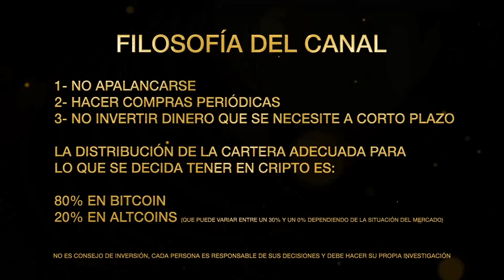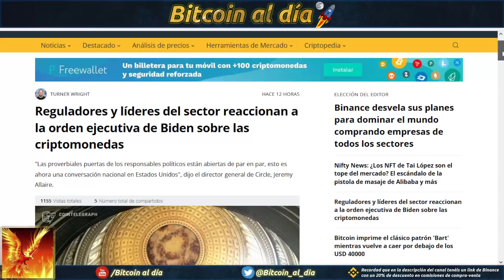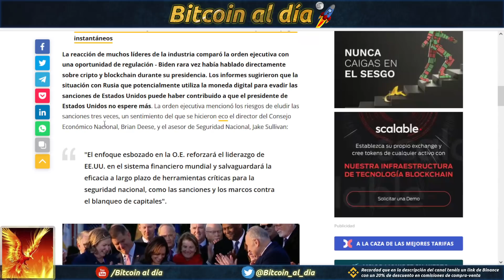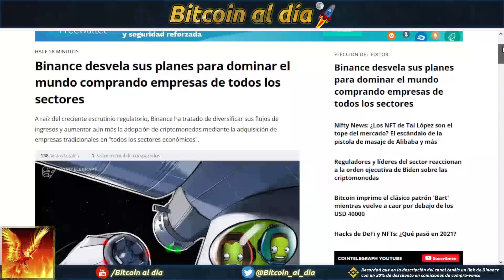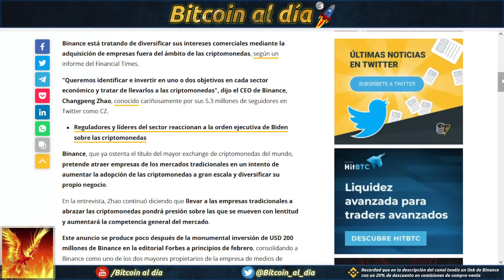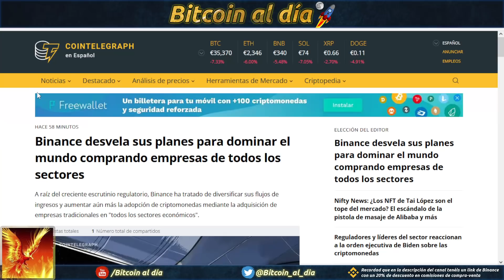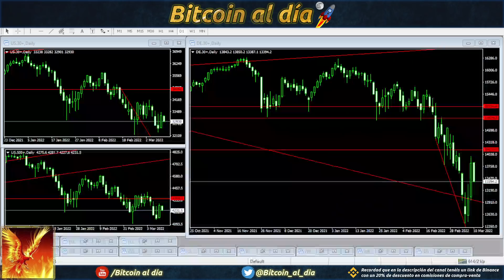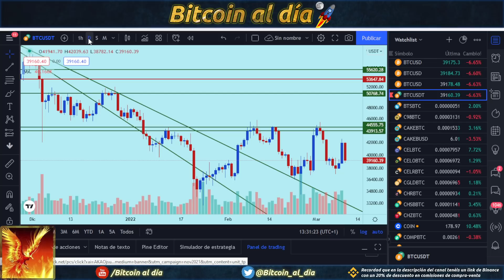Bitcoin, orden ejecutiva en EE.UU. Binance invirtiendo en todos los sectores.